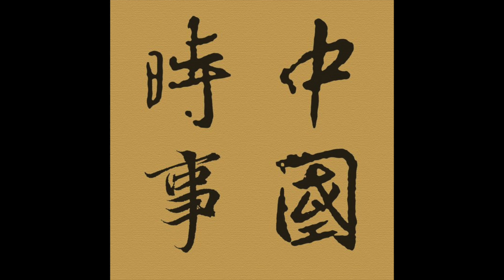Episode 831 - Kobe不幸逝世(2)成功的秘訣